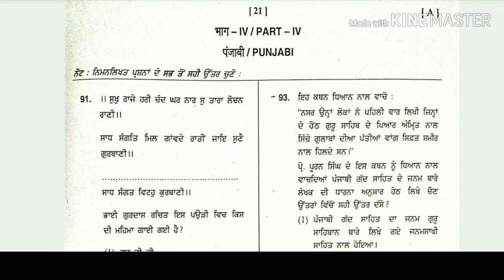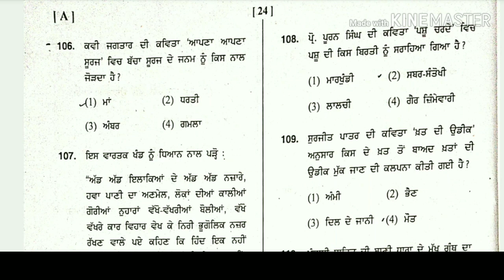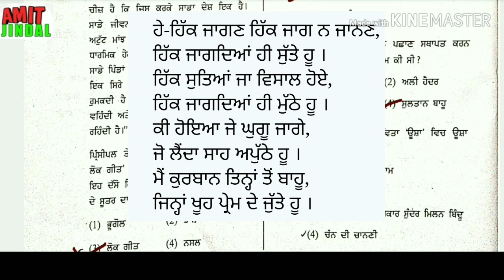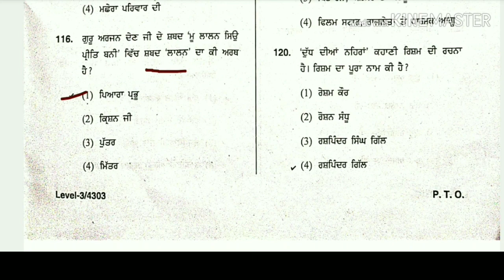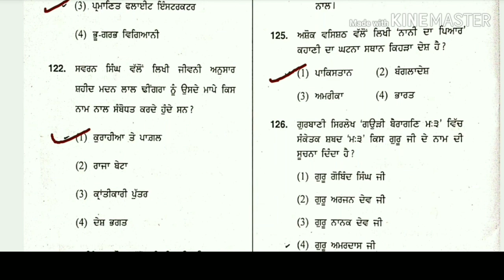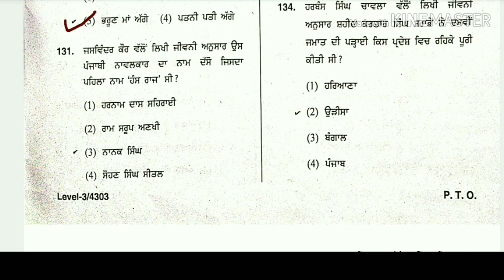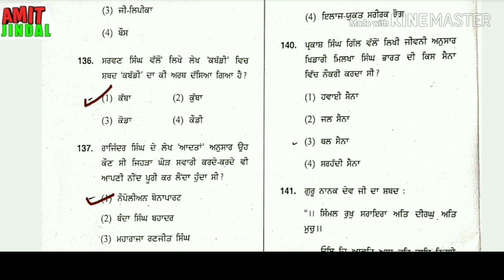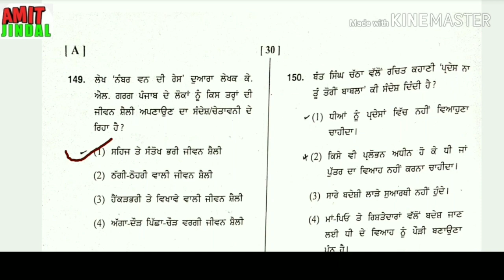HTET PGT PUNJABI SOLVED PAPER NOVEMBER 2019|| Tgt Punjabi||Old Punjabi Paper Haryana Pgt|ਪੰਜਾਬੀ ਪੇਪਰ